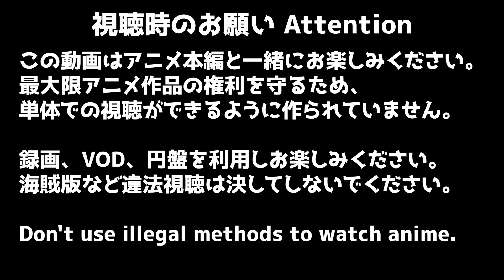東京リベンジャーズ 天竺編 49話 リアクション Tokyo Revengers Episode49 Reaction